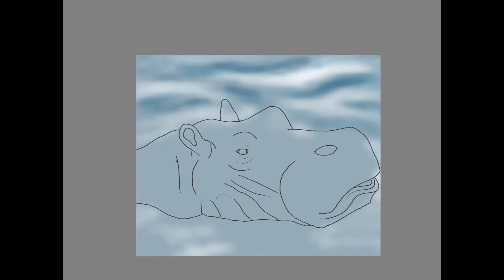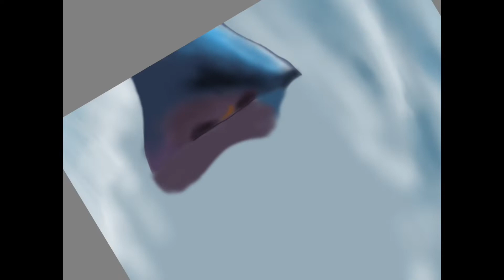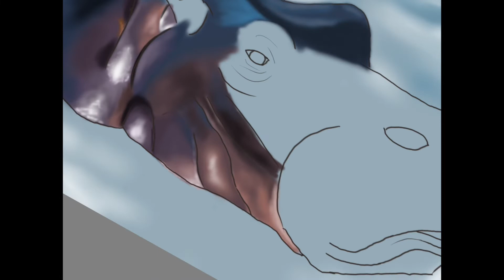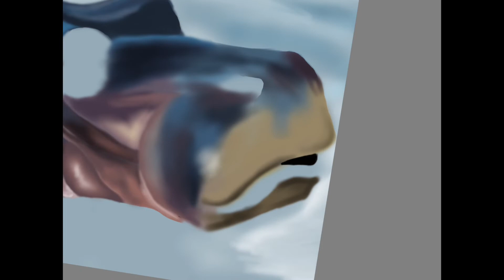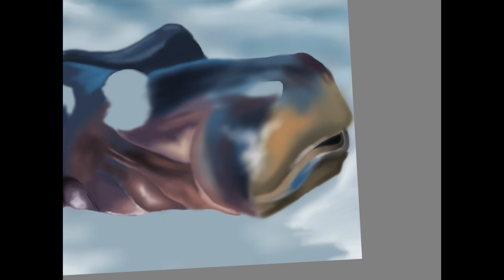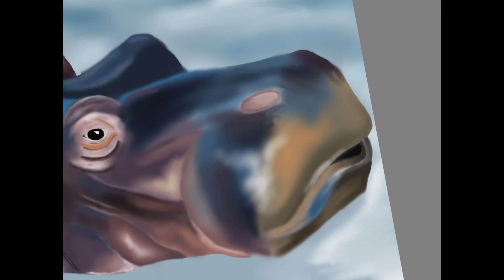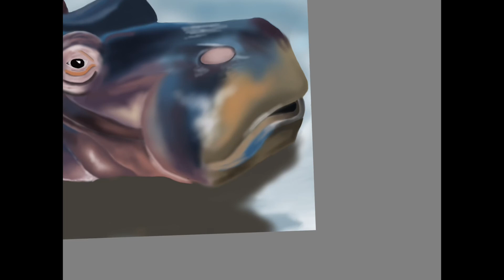Digital painting of realistic hippo! (Time lapse)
art by: Smrutha Suresh